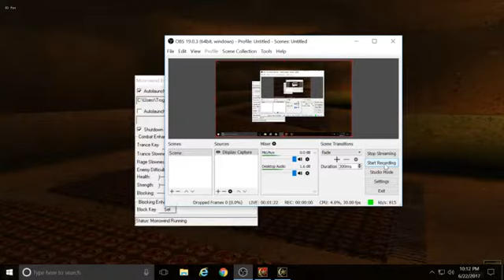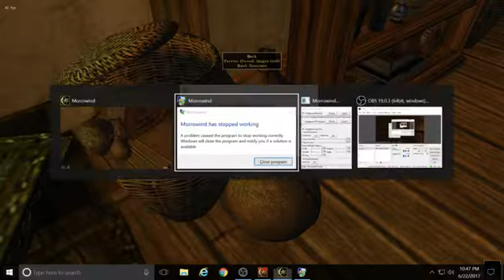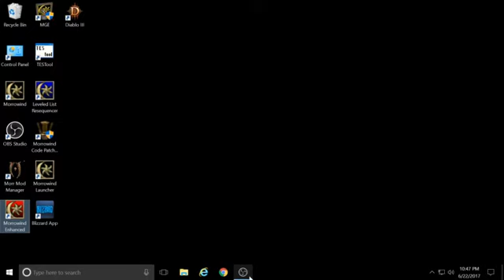Morrowind with over 120 mods, 19 of....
Off to Gnisis to begin the Imperial Legion.